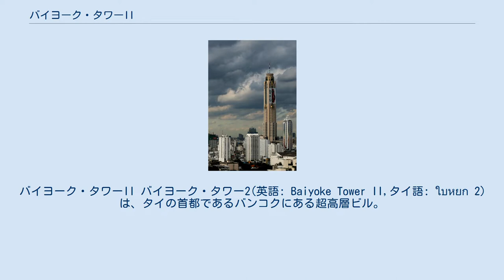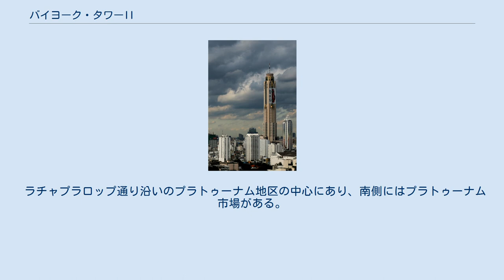バイヨーク・タワーII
バイヨーク・タワーII バイヨーク・タワー2(英語: Baiyoke Tower II,タイ語: ใบหยก 2)は、タイの首都であるバンコクにある超高層ビル。
高さ304m、85階層を誇り、タイではアイコンサイアム（318m）、キングパワーマハナコン(314m)の次に高く、3番目に高い建造物となる。
アメリカの不動産会社Emporisのランキングでは世界第106位。
1～2階は衣料品を中心とするショップが並び、3～14階は駐車場スペース、17階より上はバイヨークスカイホテルとなっており、77階に展望台が、76階と78階にスカイレストランがある。
 1980年代後半にパンルート・バイヨークにより計画された。
その後1978年のバイヨーク・タワーの建設を経て、オーストラリアとの合弁で正式に1992年正式に着工。
1997年に完成した。
その二年後、タワー上部にアンテナが設置され、バイヨークスカイホテルのウェブサイトでは309mと公表されていたが、高層ビル・都市居住協議会はアンテナなしでの高さである304mが正しいとした。
バイヨーク・ホテルが入居したのは1999年ごろとなる。
 タワー上部のアンテナはタイの民放、iTV (現在、タイの公共放送局ThaiPBS)のものである。
 ラチャプラロップ通り沿いのプラトゥーナム地区の中心にあり、南側にはプラトゥーナム市場がある。
市場の南には伊勢丹やセントラル・デパートがあり、徒歩で行くことも可能。